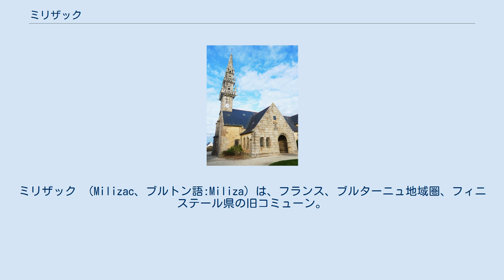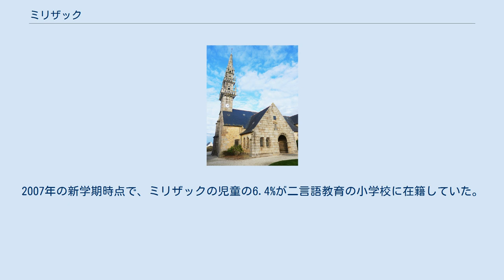ミリザック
ミリザック （Milizac、ブルトン語:Miliza）は、フランス、ブルターニュ地域圏、フィニステール県の旧コミューン。
ブレストから15分ほどの距離である。
2017年1月1日、ギプロンヴェルと合併し、ミリザック＝ギプロンヴェルとなった。
 鉄器時代のアルモリカの剣が発見され、墓地の入口に置かれた。
 ミリザックは、古いアルモリカのギプロンヴェル教区に1420年まで属し、その後はかつてのレオン司教座に属する教区であった。
 16世紀のミリザックは、ブレストとサン＝ルナンのセネシャル管轄区に含まれていた。
17世紀以来存在するサン・ピエール・サン・ポール教区教会は、使徒ペテロと使徒パウロに捧げられている。
教会の近くには、16世紀からあるサンタンヌ礼拝堂がある。
 1790年2月、新たな地方行政区画となり、ミリザックはサン＝ルナン小郡に併合された。
 1792年にミリザックはコミューンとなった。
最初の議会はサンタンヌ礼拝堂で行われた。
 1896年の文書によれば、サン・メンの無原罪の御宿りの姉妹会が、病人の世話をするためにミリザックの住宅を訪問していた。
 ミリザックの戦死者記念碑には、20世紀の戦争で亡くなった、95人のフランスのために命を捧げた者たちの名が刻まれている。
そのうち70人は第一次世界大戦、24人が第二次世界大戦、1人がアルジェリア戦争の戦死者である。
加えて、墓地の中の軍人の区画には、イギリス連邦出身の6人の兵士たち（イギリス人3人、ニュージーランド人2人、オーストラリア人1人）の名がある。
彼らのうち5人はミリザックで死に、1人はギプロンヴェルで亡くなっている。
 1955年、ミリザックに属していたいくつかの集落はボアールとサン＝ルナンに併合された。
 参照元:1999年までEHESS、2000年以降INSEE 2005年5月、ミリザック議会はブルトン語の日常使用を促進するYa d'ar brezhoneg憲章の批准を可決した。
2007年の新学期時点で、ミリザックの児童の6.4%が二言語教育の小学校に在籍していた。